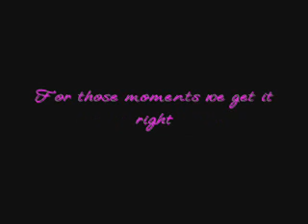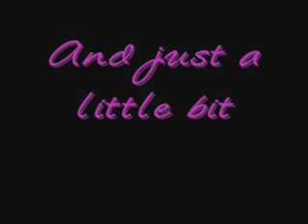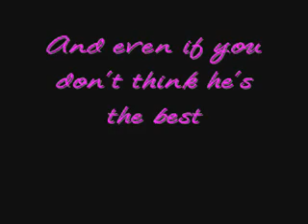Becky and Charlie~~Horse Contest Entry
Me and Charlie

Vid 4 a horsey video contest

#40 - Top Rated (Today) - Pets & Animals - United Kingdom